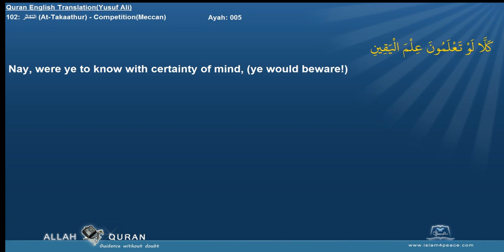Quran English Yusuf Ali Translation 102 التكاثر At Takaathur CompetitionMeccan Islam4Peace com